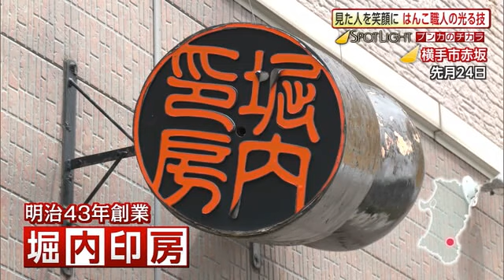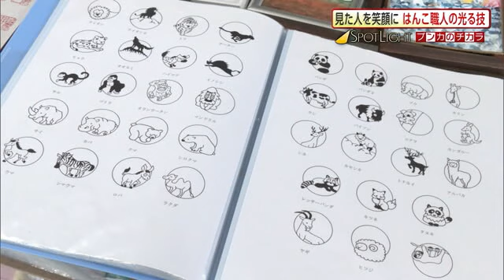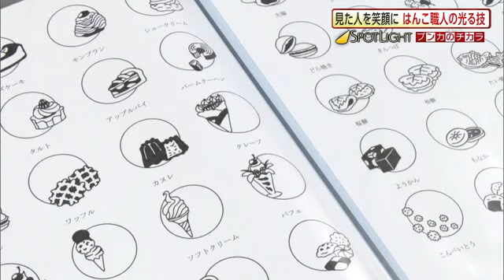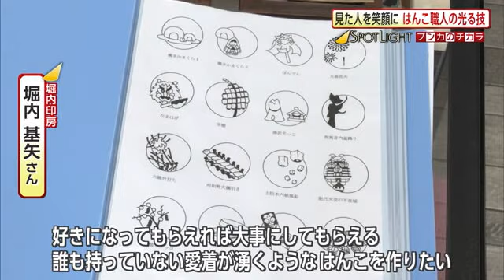絵や文字がはみ出てる！？職人技が光る「はんこ」で見た人を笑顔に 秋田・横手市 (24/05/08 21:00)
絵や文字がはみ出ているように見えるユニークなはんこを作る職人が秋田県横手市にいる。見た人を笑顔にさせるはんこ職人のこだわりの技術に迫る。

横手市にある明治43（1910）年創業の老舗はんこ店「堀内印房」。

3代目の店主となる堀内基矢さんは、市内の高校を卒業後、秋田市内で会社勤めをしていたが、20代後半に上京。はんこ店で数年修行を積んだ後、現在の店を継いだ。

堀内印房では、はんこ一つ一つを丁寧に手彫りで仕上げている。

堀内さんは、2016年に友人からある相談を受けたことをきっかけに、ユニークなはんこ作りを始めた。

　堀内印房・堀内基矢さん：
「『ネコの顔の入ったはんこを作れるか』と言われて、描いているうちに手が枠からはみ出ていたらかわいいかなと思って、彫ってみたらなかなか良い出来だった。渡したらすごい喜んでくれた」

この店でしか手に入らないオリジナルのはんこ。その名も「はみ出た印」だ。

「はみ出た印」は、文字やイラストを通常より一回り小さく彫って余白を設けることで、はみ出るデザインが可能になった。

かわいらしいはんこのうわさはすぐに広がり、店の人気商品に成長した。

堀内さんが考えたデザインは、動物や食べ物などさまざまで、その数約1500種類。中には二つのはんこを組み合わせて使うことで一つの図柄となる珍しいものや、構想3年以上という「百人一首」シリーズもある。

どれも堀内さんのきめ細かな技術が感じられる。これらはすべて認め印や銀行印としても使用できるそうだ。

「だんだん絵柄が細かくなってきていて大変」というオリジナルはんこ「はみ出た印」を作る際のポイントを聞いた。

「文字とのバランスがポイント。絵が大きすぎると肝心の名前が見えないので、文字と絵のバランス」

近年はデジタル化によって「はんこレス」が進んできた。しかし、堀内さんは「はんこは人生の節目に必ず必要なもので、重要性は変わらない」と話す。

使う人が大切に思うはんこを、きょうも作り続ける。

「自分のはんこを好きになってもらいたいという思いがあるので、好きになってもらえば大事にしてもらえる。誰も持っていない愛着が湧くようなはんこを作りたい」

一つのはんこに思いを込めて。堀内さんの技が光る。